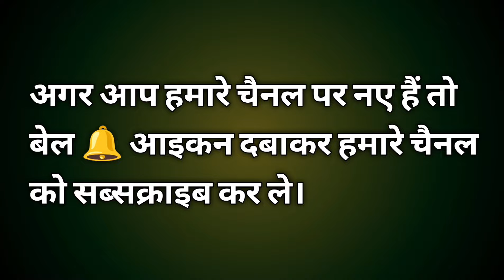ऐसा गुड न्यूज़ सुनने के लिए कितने लोग तरस रहे थे?????